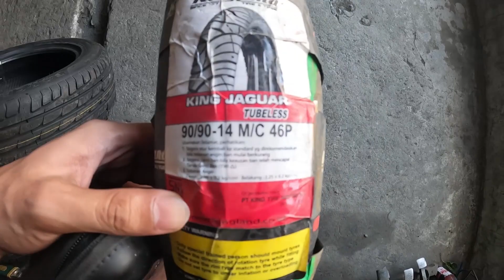Nagpalit ako ng Gulong ni HONDA CLICK sa harap at likod | Gaano katagal nagamit bago napalitan?